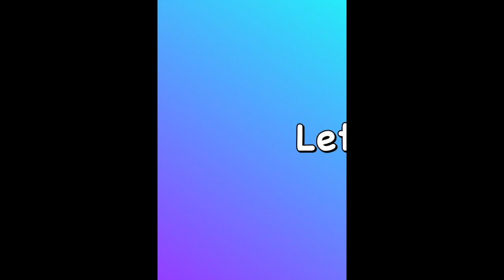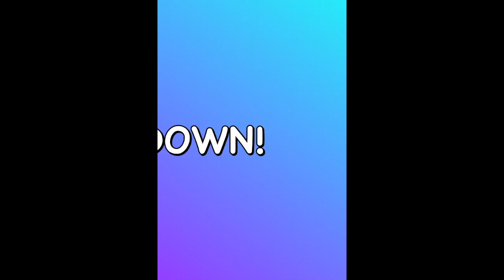All Star Academy Online: The Candy Man Dance Tutorial - Charlie and the Chocolate Factory Topic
Our All-Stars in York have been learning Charlie and the Chocolate Factory as part of their Summer term All-Star Academy Project. We have created a Dance Tutorial for you to go over the dance at home and keep practicing! We welcome all of our All-Stars to give it a go! Miss Lottie has included a fabulous warm up and cool down dance too! Enjoy!